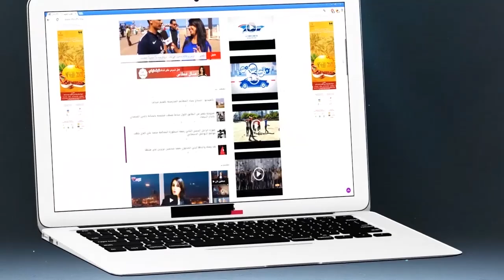بالفيديو..بودريقة في حديث صريح..أنا رجاوي و جيت للرجاء باش ننْقد الفريق من الأزمة الخانقة